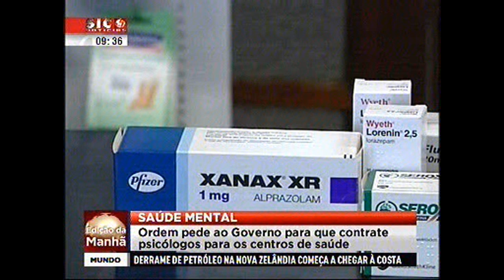Dia Mundial da Saúde Mental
SIC Notícias Edição da Manhã 10 OUT 2011